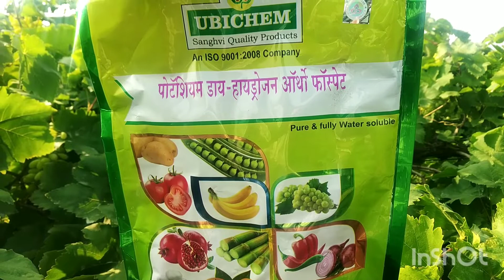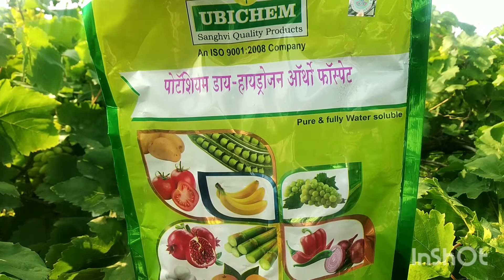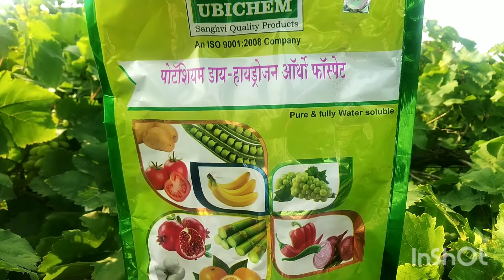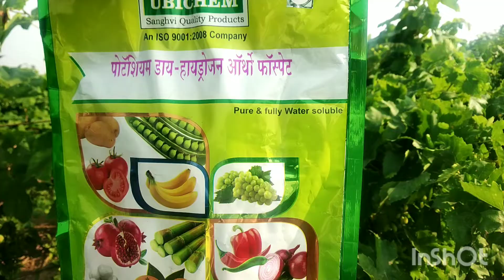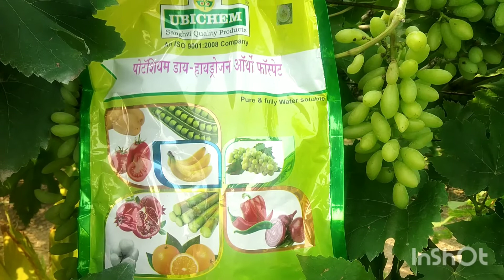Potassim di hydrogen orth phosphate#पोटॅसिम डाय हायड्रोजन ऑर्थो फॉस्फेट#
03-Mar-1998 — o Registered Uses: Apples, grapes, cucumbers, melons, summer and winter squash, watermelons, mangoes, peaches, nectarines, plums, cherries, ...
Monopotassium phosphate, MKP, (also potassium dihydrogenphosphate, KDP, or monobasic potassium phosphate), KH2PO4, is a soluble salt of potassium and the ...
In grape vines fertilizers are placed around the vine at 10-15 cm depth in a ... Control : Foliar spray of Calcium Acetate /Calcium Chloride /Calcium ...
17-Jan-2020 — It has been proved that potassium dihydrogen phosphate, potassium ... should be used to spray potassium fertilizer outside grape root.
by R Karimi · 2021 — The highest concentrations of potassium, calcium, and magnesium were ... Also, calcium chloride and calcium nitrate spray in combination ...